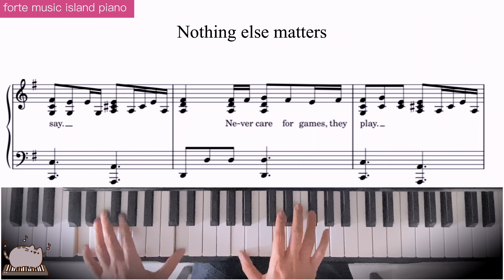Nothing else Matters#piano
🎼オンラインでバイオリンとピアノを教えています。日々のバイオリンとピアの練習の助けになるような動画を配信しています。
質問あれば動画のコメント欄に書いてください。オンラインでバイオリンとピアノを教えています。

# piano lessons # onlinepiano lessons